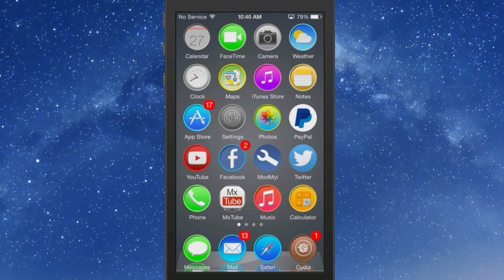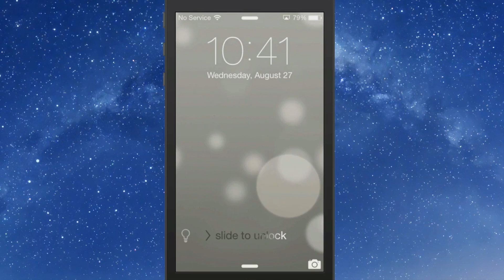Best 50 iOS 7.1.2 Cydia Tweaks by Category Pangu Jailbreak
Best 5 Tweaks by Category

SOCIAL US